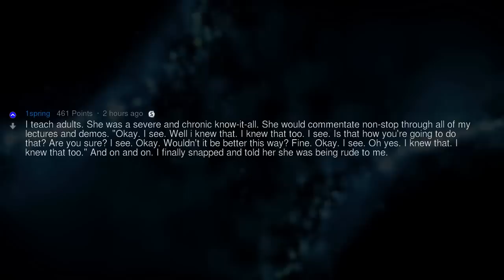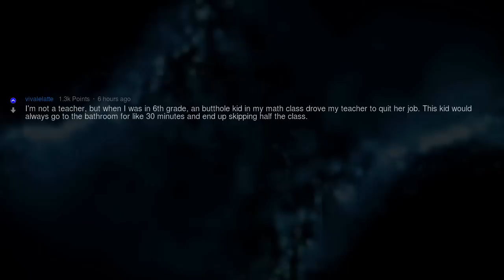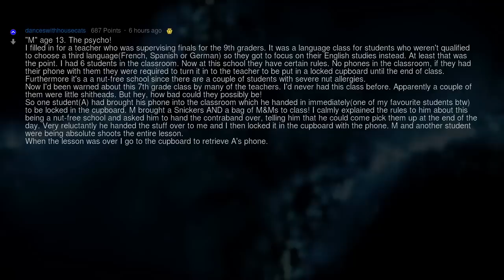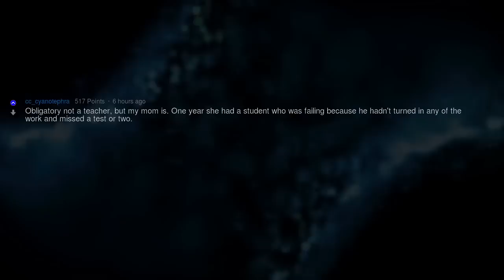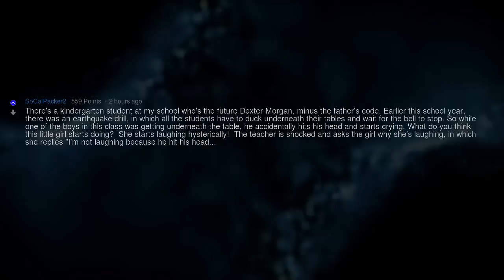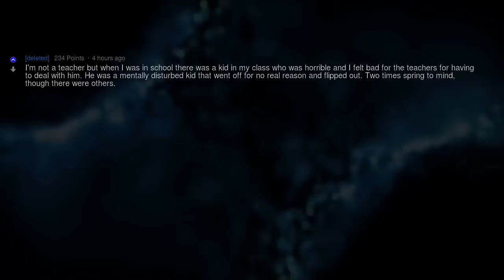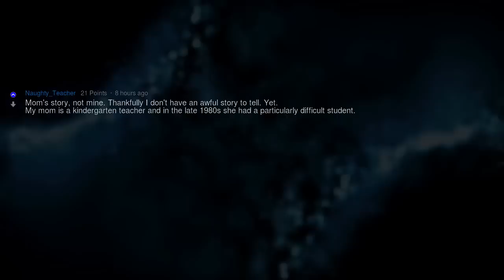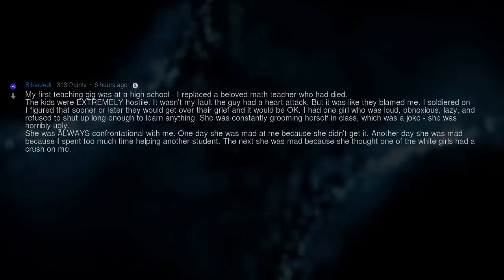Teachers, Who Was the Worst Student You Have Had to Deal With?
Fresh AskReddit Stories: Teachers, Who Was the Worst Student You Have Had to Deal With? --- LIKE AND I WILL UPLOAD MORE REDDIT STORIES!